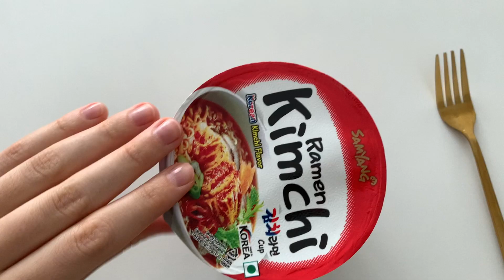21. ПРОБУЮ лапшу быстрого приготовления из Кореи и не только! Часть 1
Всем привет!)
В рубрике "Арина пробует" новое видео! Я очень люблю пробовать что-то неизведанное, поэтому сегодня будет обзор на дошираки из Кореи и Китая! Это первая часть видео и совсем скоро выйдет продолжение.
Все впечатления и эмоции вы увидите в этом видео!